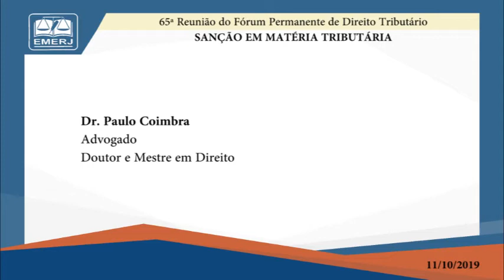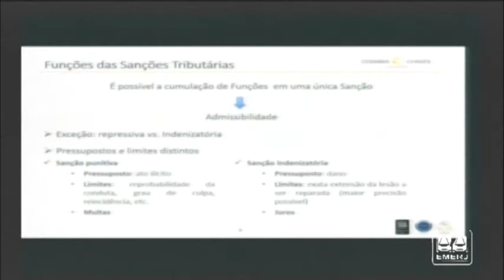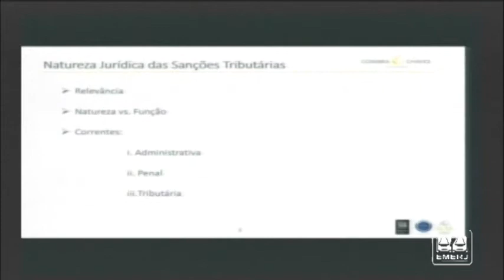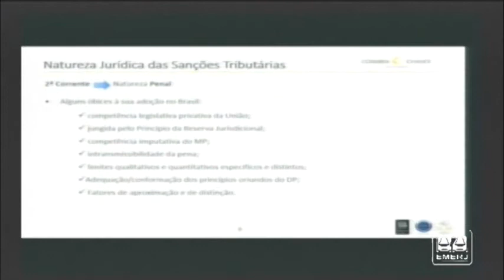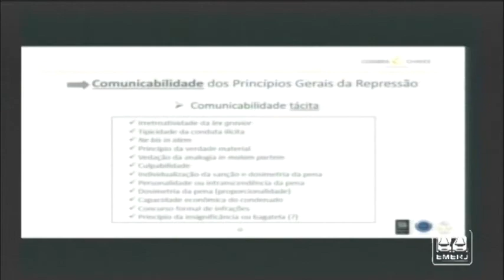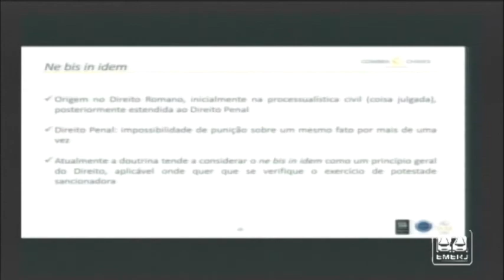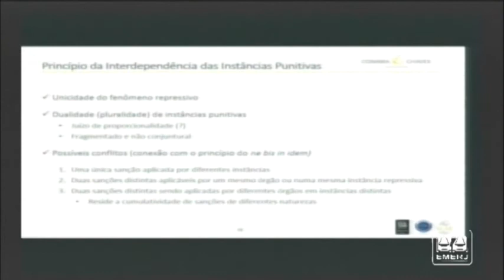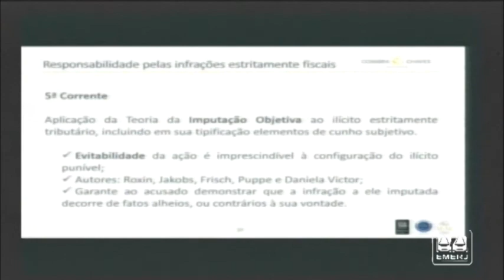Sanção em Matéria Tributária - Paulo Coimbra - EMERJ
Sanção em Matéria Tributária

11/10/2019

65ª Reunião do Fórum Permanente de Direito Tributário

Paulo Coimbra